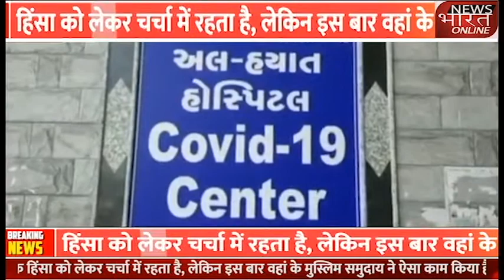Corona hospital बनाने को गुजरात के मुस्लिम लोगो ने दी मस्जिद